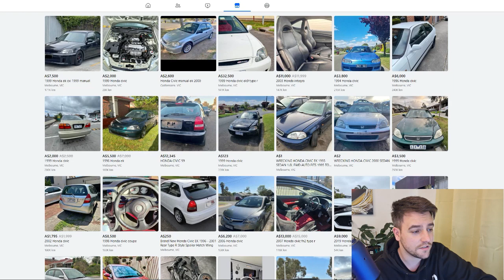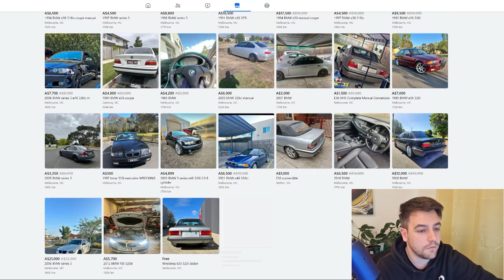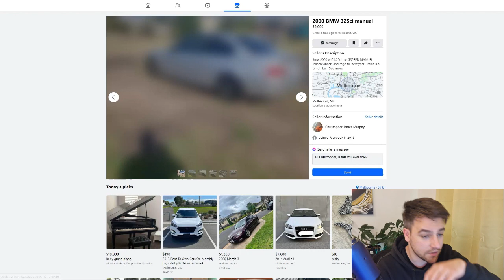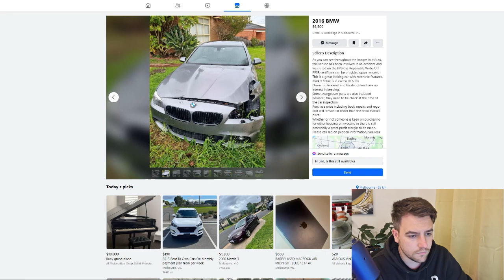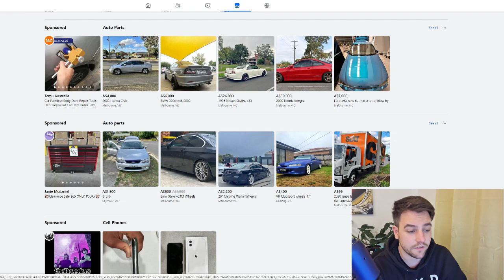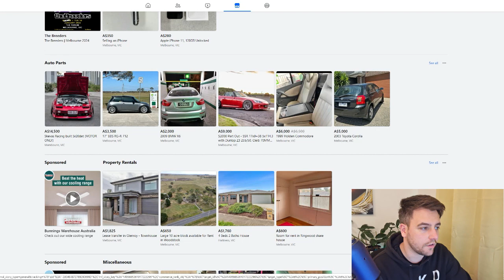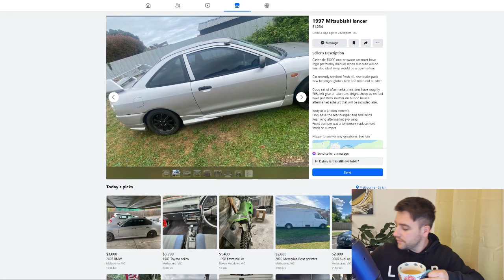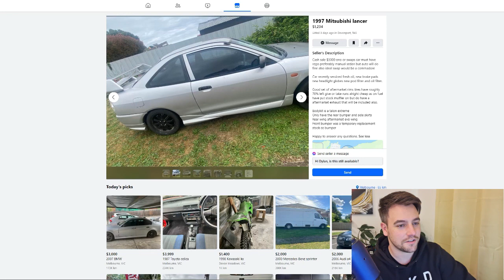I feel bad for younger guys trying to get into cars.. Lets look at FB marketplace together.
Its very hard to find something decent and affordable in terms of a car you want to modify. Even an EK Civic is ridiculously overpriced.